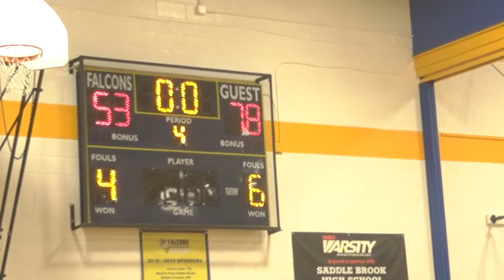Saint Mary High School (Rutherford) vs Saddle Brook - #10 Nick Boyd 1,000 pt game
Congratulations to Senior Guard #10 Nick Boyd who surpassed the 1,000 point mark in the game during the 3rd quarter.